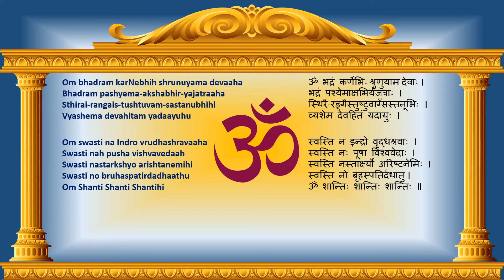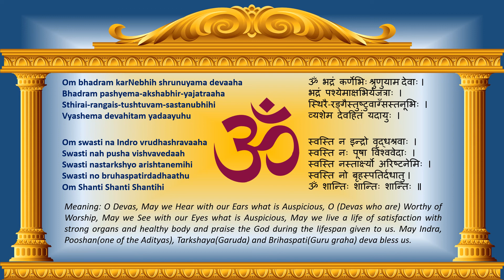Om Bhadram Karnebhih - Shanti Mantra from Upanishads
This is one of the Shanti Mantras found in many Upanishads such as Maandukya Upanishad, Prashna Upanishad, Kailvalya Upanishad and so on. Lets look at the meaning of each verse.
Om, May we hear only good and what is auspicious with our ears,
May we See all the auspicious and adorable with our eyes,
May we be Prayerful in Life with strong organs and healthy body,
May we offer our lifespan allotted by the devas for the service of god.

May the glorious King Indra grant us well being,
May Pushan The Sun God grant us Well-Being by nourishing us,
May Tarksya , A Bird with of great Protective Power grant us Well-Being by protecting us from misfortunes,
May Brihaspati, The Guru of the Devas grant us Well-Being,